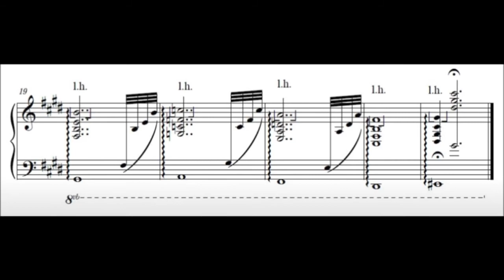Terranigma - Intro (Piano)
Made using the PEARL Concert Grand (Yamaha C7) VSTi and Audeze Reveal personalized binaural rendering VST.